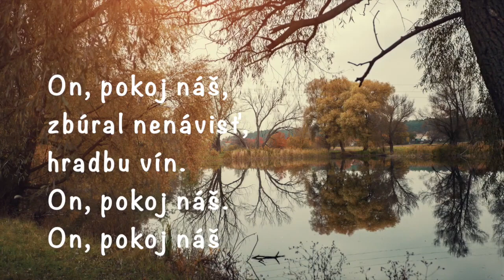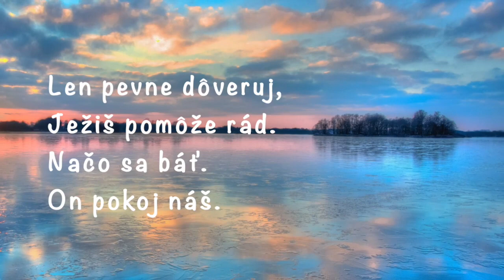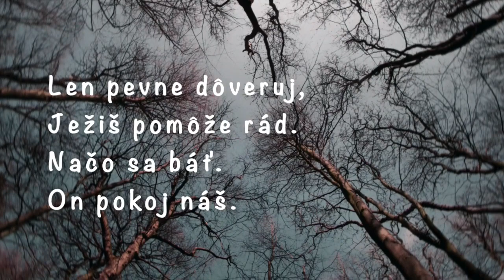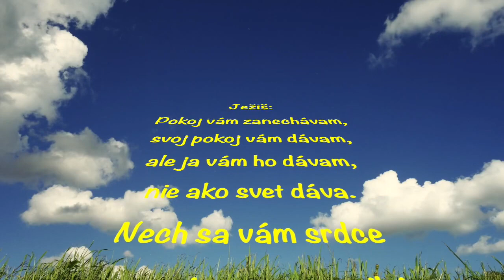Boh, pokoj náš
Boh, pokoj náš,   zbúral nenávisť, hradbu vín.
Boh, pokoj náš. Boh, pokoj náš

Len pevne dôveruj, Ježiš pomôže rád.
Načo sa báť. Boh pokoj náš.